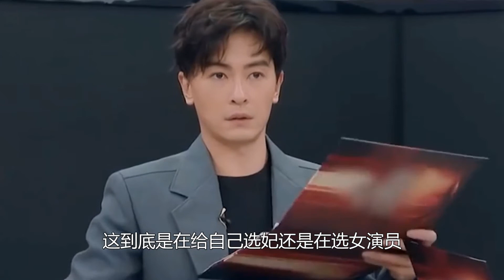刘涛成“选妃”幕后推手？男导师当众“猥亵”女演员，观众：恶心